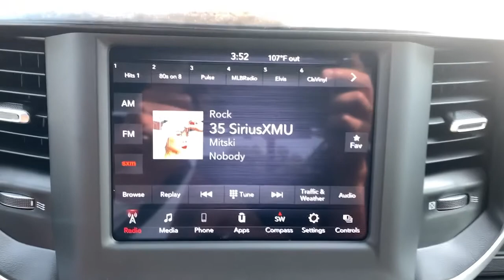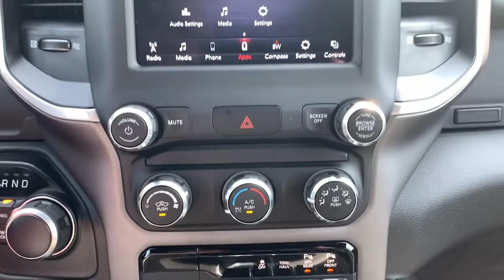2021 Ram 1500 Milford, Mendon, Worcester, Framingham MA, Providence, RI 21-963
Diamond Black Crystal Pearlcoat New 2021 Ram 1500 available near me in Milford, Massachusetts at Imperial CDJR. Servicing the Mendon, Worcester, Framingham MA, Providence, RI area.
2021 Ram 1500 Big Horn/Lone Star - Stock#: 21-963 - VIN#: 1C6SRFBT4MN809669

Imperial CDJR
18 Uxbridge Rd

Diamond Black Crystal P/C exterior, Big Horn trim. 4x4, Aluminum Wheels, iPod/MP3 Input, Back-Up Camera, Hitch, ANTI-SPIN DIFFERENTIAL REAR AXLE, ENGINE: 5.7L V8 HEMI MDS VVT, BIG HORN LEVEL 1 EQUIPMENT GROUP, TRANSMISSION: 8-SPEED AUTOMATIC (8HP7... PARKSENSE FRONT/REAR PARK ASSIST W/ST... REMOTE START SYSTEM, WHEEL TO WHEEL SIDE STEPS, 9 AMPLIFIED SPEAKERS W/SUBWOOFER. EPA 21 MPG Hwy/15 MPG City! Warranty 5 yrs/60k Miles - Drivetrain Warranty; brbrbrbrKEY FEATURES INCLUDEbrbr4x4, Back-Up Camera, iPod/MP3 Input, Aluminum Wheels MP3 Player, Privacy Glass, Keyless Entry, Child Safety Locks, Steering Wheel Controls. brbrbrbrOPTION PACKAGESbrbrENGINE: 5.7L V8 HEMI MDS VVT Active Noise Control System, 180 Amp Alternator, Heavy Duty Engine Cooling, GVWR: 7,100 lbs, Dual Rear Exhaust w/Bright Tips, HEMI Badge, 26 Gallon Fuel Tank, BIG HORN LEVEL 1 EQUIPMENT GROUP SiriusXM Radio Service, Radio: Uconnect 4 w/8.4 Display, SiriusXM Satellite Radio, Rear Window Defroster, Rear View Auto Dim Mirror, Power Adjustable Pedals, For More Info, Call , Rear Power Sliding Window, Exterior Mirrors w/Supplemental Signals, Rear Dome w/On/Off Switch Lamp, Exterior Mirrors Courtesy Lamps, Glove Box Lamp, Power 4-Way Driver Lumbar Adjust, Power 8-Way Driver Seat, Auto Dim Exterior Driver Mirror, Universal Garage Door Opener, Cluster 3.5 TFT Color Display, Power-Folding Mirrors, Foam Bottle Insert (Door Trim Panel), Class IV Receiver Hitch, Black Premium Power Mirrors, Sun Visors w/Illuminated Vanity Mirrors, Big Horn IP Badge, WHEEL TO WHEEL SIDE STEPS, 9 AMPLIFIED SPEAKERS W/SUBWOOFER, PARKSENSE FRONT/REAR PARK ASSIST W/STOP, ANTI-SPIN DIFFERENTIAL REAR AXLE, REMOTE START SYSTEM, TRANSMISSION: 8-SPEED AUTOMATIC (8HP75). brbrbrbrEXPERTS ARE SAYINGbrbrGreat Gas Mileage: 21 MPG Hwy. brbrbrbr.brbrThe Buy For Price reflects all applicable manufacturer rebates and/or incentives (not all will qualify) and is based on retail purchase with additional dealer discounts including a $1,000 Imperial Trade Assistance Bonus for qualifying 2010 or newer trades. Our specials are available exclusively through our phone and internet department. Price subject to change if manufacturer rebates change. Lease, business and fleet acquisitions may result in a different pricing and rebate structure. Price does not include tax, title, registration, and documentation fee or other applicable fees. Vehicle must be paid in full and take same day delivery from dealer stock. No wholesalers or dealers. Call or email our phone and internet team for the most current rebate information and Imperial discounts. Our price online is for our market area only. Price cannot be combined with any other discounts or promotions. Not responsible for typographical or pricing errors. May include vehicle demonstrators. StockPrice does not include tax, title, registration, documentation fee or other applicable fees, and includes our Imperial Trade Assistance Bonus of $1,000 for qualifying 2010 or newer retailable trades. To receive advertised promotional price, the vehicle must be paid in full and take same day delivery from dealer stock. Call or email our phone and internet team for the most current rebate information and Imperial discounts. Price cannot be combined with any other discounts or promotions and is subject to change based on market value at any time without notice, customer must mention promo code in order to qualify for internet special discount. The information contained herein is deemed reliable but not guaranteed, dealer not responsible for any misprint involving the price or description of the vehicle, it's the sole responsibility of buyer to physically inspect and verify such information prior to purchasing. Transparency is our goal. NO WHOLESALERS OR DEALERS! brbr
Quick Order Package 25Z Big Horn,3.21 Rear Axle Ratio,3.92 Rear Axle Ratio,Anti-Spin Differential Rear Axle,Wheels: 18 x 8 Cast-Aluminum Painted,Cloth Bench Seat,Big Horn Level 1 Equipment Group,Snow Plow Prep Group,9 Amplified Speakers w/Subwoofer,Class IV Receiver Hitch,Front License Plate Bracket,ParkSense Front/Rear Park Assist w/Stop,Rear Wheelhouse Liners,Remote Start System,Radio: Uconnect 3 w/5 Display,Radio: Uconnect 4 w/8.4 Display,Wheel to Wheel Side Steps,MOPAR Front & Rear Rubber Floor Mats,Rear Window Defroster,220 Amp Alt